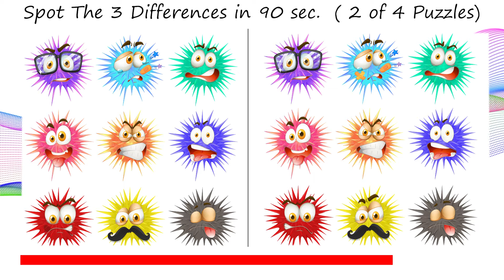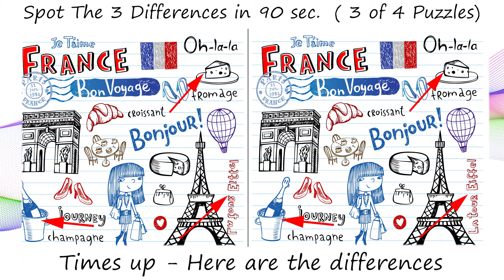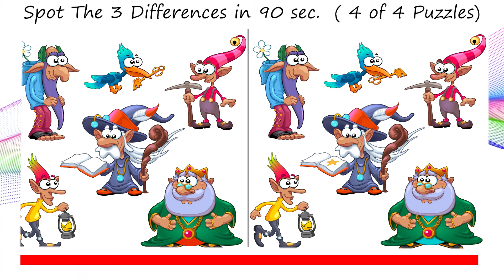Bet You Can't SPOT THE DIFFERENCE! V-124 Spot 3 differences between two pictures.